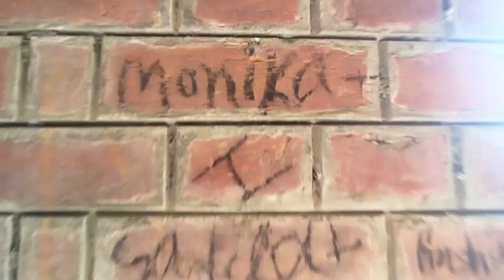Mera new look 😅